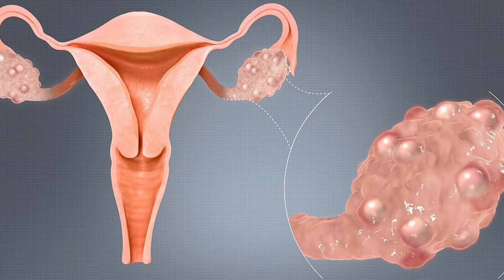किस उम्र तक आपको माँ बन जाना चाहिए / RIGHT AGE FOR PREGNANCY / माँ बनने की सही उम्र -डॉक्टर की सलाह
By what age pregnancy should be planned
By what age a lady should become mother
What is the upper age limit to become pregnant
What are the complications of high age pregnancy
What happens to mother if pregnancy is kept at an elderly age
What problems appear in baby if pregnancy is kept after 30 years of age
किस उम्र तक गर्भधारण की योजना बना लेनी चाहिए
एक महिला को किस उम्र में मां बनना चाहिए
गर्भवती होने की ऊपरी आयु सीमा क्या है
उच्च आयु गर्भावस्था की जटिलताएं क्या हैं
अगर अधिक उम्र में गर्भ रखा जाए तो मां का क्या होता है
30 साल की उम्र के बाद गर्भधारण करने पर शिशु में क्या समस्याएं आती हैं?

ADVANCE HOSPITAL
301-304 Shlip Address, Thaltej - Shilaj Rd, Crossroads, Ahmedabad, Gujarat 380054

PAKWAN BRANCH
S.g.highway
Ahmedabad , Gujarat
For appointment

M.S.(Obst & Gynae)
Gold Medalist
Advance Hospital
Ahmedabad

The intention of making these videos is just to increase awareness and knowledge of general public regarding health issues. This is not at all a substitute of patients going to hospital and taking treatment by a doctor after getting clinically examinedADVANCE HOSPITAL
301-304 Shlip Address, Thaltej - Shilaj Rd, Crossroads, Ahmedabad, Gujarat 380054

PAKWAN BRANCH
S.g.highway
Ahmedabad , Gujarat
For appointment

M.S.(Obst & Gynae)
Gold Medalist
Advance Hospital
Ahmedabad